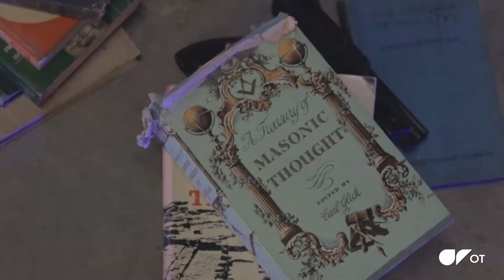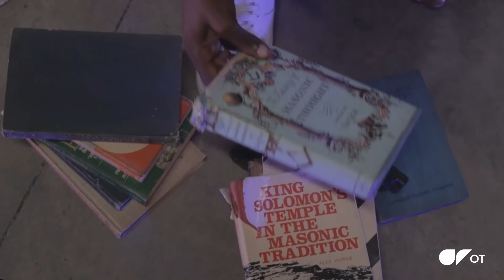King Calie: Magnum Top Performa returns to the dancehall scene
After a year-long hiatus, Dwight Gutzmer, better known by his stage name King Calie who won the last staging of the Magnum: Top Performa competition in 2021, has returned to the music industry.